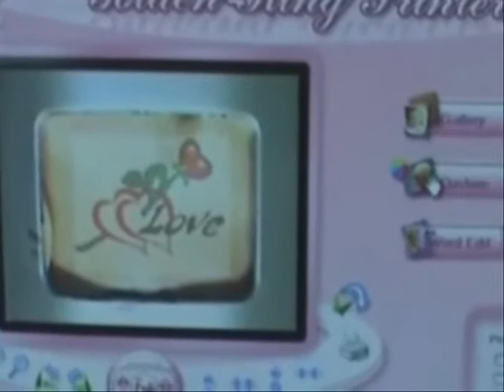DEMO 2 PRINTER FLOWER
1er distributeur de la Printer Flower, impression sur tout type de fleur, un avantage incomparable pour tous fleuriste qui veut se démarquer de la concurrence...